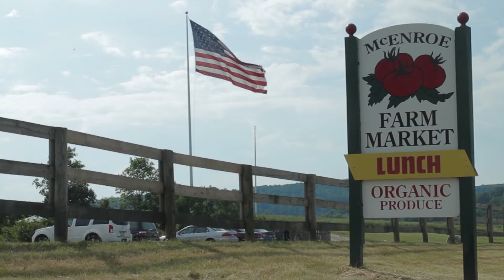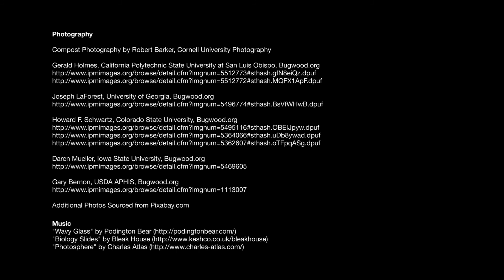Climate Smart Farming Story: McEnroe Organic Farm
Erich McEnroe of McEnroe Organic Farm located in Millerton, NY discusses extreme weather and climate variability.